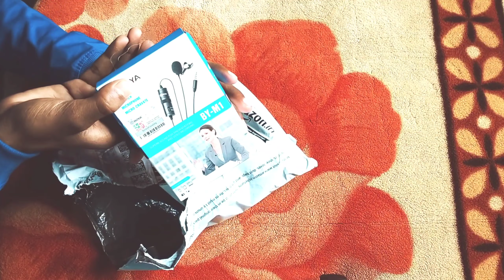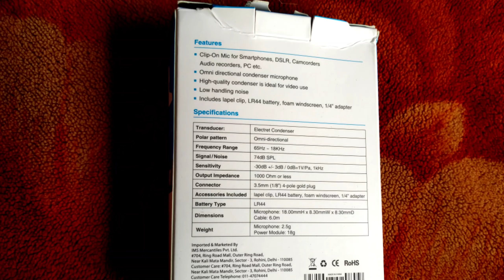boyabym1micsoundtesting Unboxing and review of boya by M1 mic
Hello dosto aapka swagat h aapke channel Crazy Tech Official pe.
In this video I have shown you Unboxing and review of boya by M1 mic.